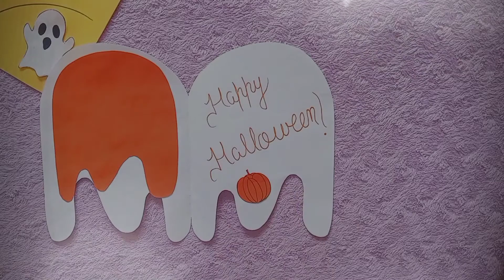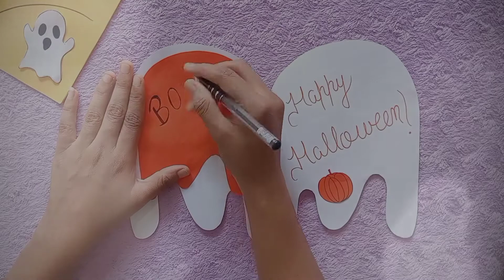DIY Halloween Card Making 🎃 | Halloween Card Idea | Halloween Craft Ideas